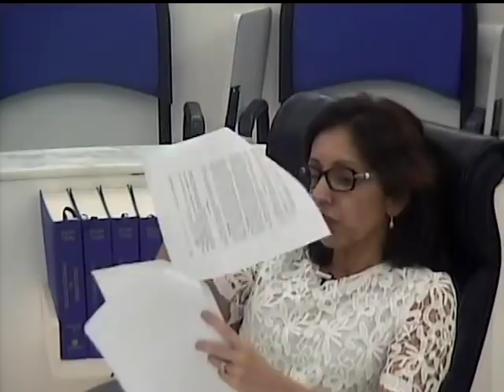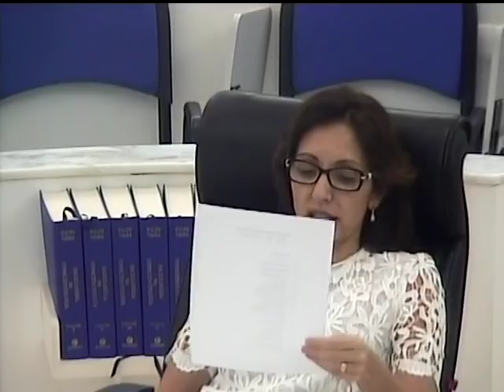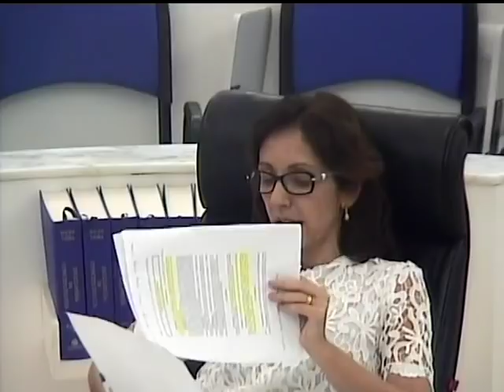Tertúlia Conscienciologia 4461 - Parextrapolacionismo (Extrafisicologia)